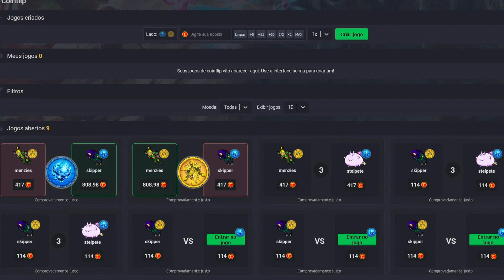TIBIA BOSSTIARY #35 - COMO FAZER O BOSS ROTWORM QUEEN, BOSS NEMESIS (5 KILLS), 100 PONTOS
Nesse vídeo, vou mostrar como fazer o bosstiary Nemesis do boss "ROTWORM QUEEN" que pode ser localizado por algumas cavernas de rotworms espalhadas pelo Tibia.

💎 TIBIA COINS : Guardian'Henry
🎁 BTC: bc1qjyukysp4hftu7q74s5fnsxqf68p39gwf7t3nkt
🎁 ETH: 0xded797930B3A5a7018aEdf0a77CE3400fce29347
🎁 BNB: 0xded797930B3A5a7018aEdf0a77CE3400fce29347

(00:56) HELLGATE
(02:35) LIBERTY BAY
(03:09) EDRON
(03:46) DARASHIA